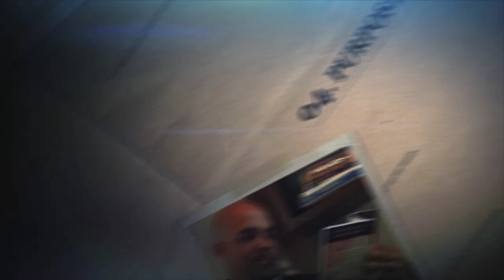Marriage Declassified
The new book from Michael Warren